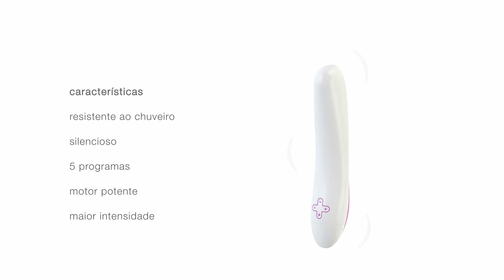016 48 whiteviolet pt